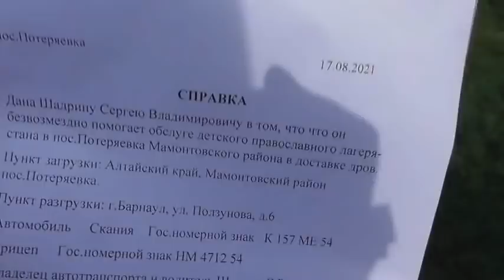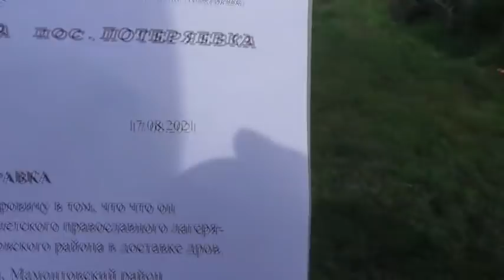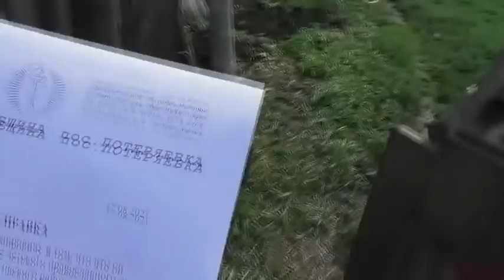Загрузить дрова на зиму и отвезти в город. 16. 08. 2021